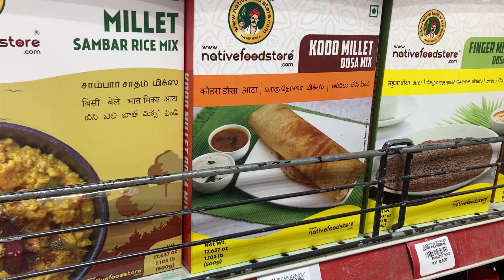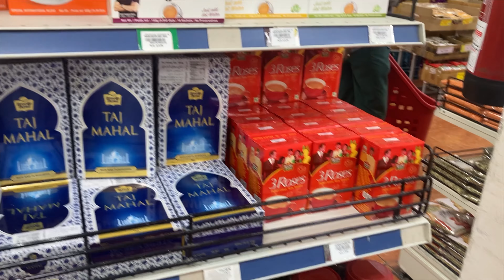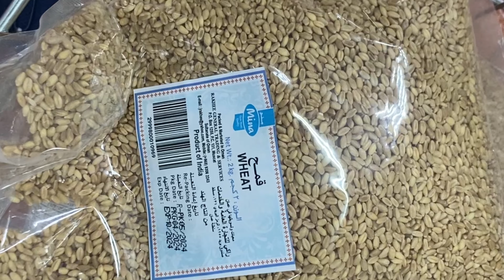இவ்வளவு பொருள் இங்கு கிடைக்குமா?